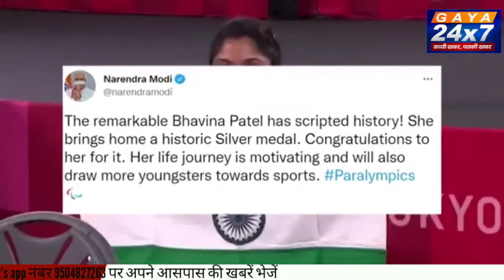President Kovind, PM wish Bhavina Patel on winning silver medal at Tokyo Paralympics|Gaya 24x7